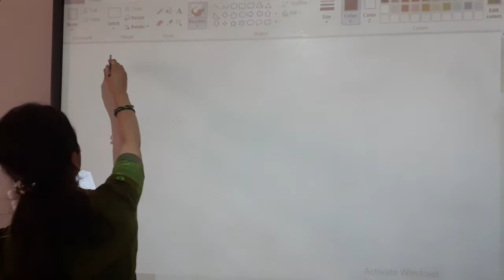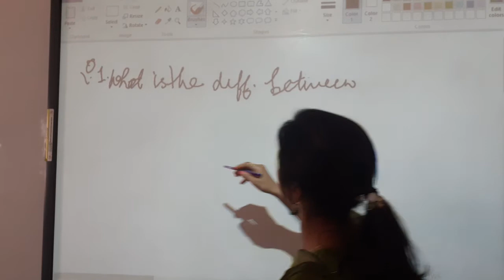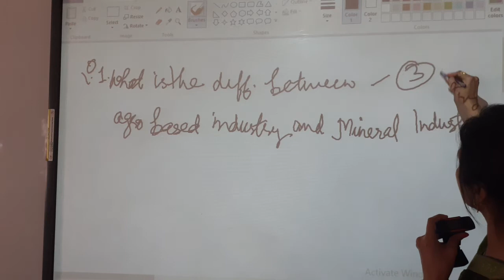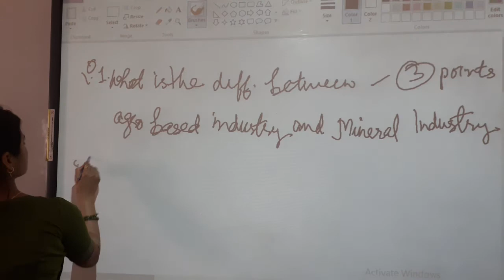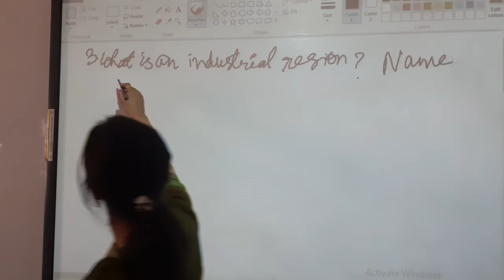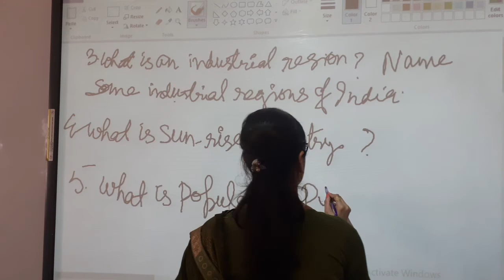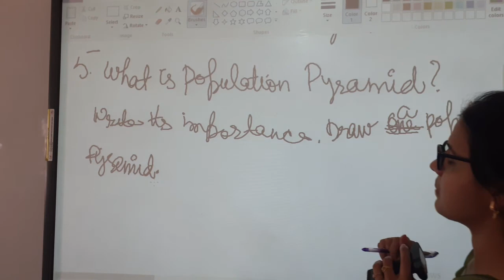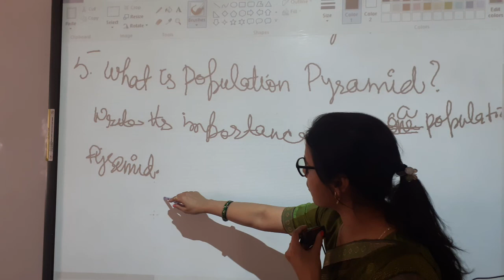Cl 8 Geography Annual chapters Revision